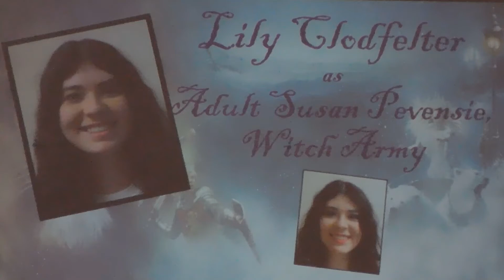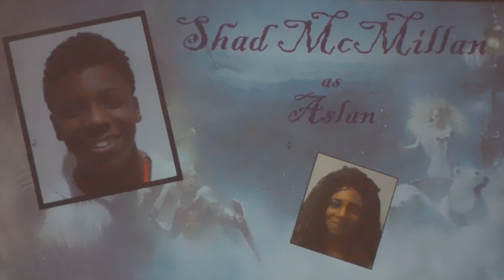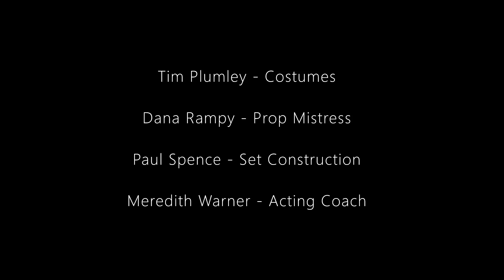The Lion, The Witch and The Wardrobe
Brightstar UMC presents a Starfish Players production.  2021 Performing Arts Camp theatrical production of the play "The Lion, The Witch and The Wardrobe".  Based on the story by C.S Lewis and dramatized by Joseph Robinette.  Performances held on June 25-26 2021.